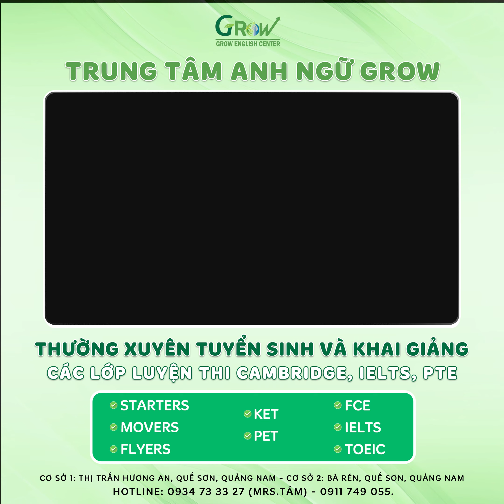Các học viên nghĩ gì về Grow??? - Phần 3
Chào mừng các bạn đến với series phỏng vấn học viên tại Trung tâm Anh ngữ Grow! 🎬 Chúng mình rất hào hứng khi được chia sẻ với các bạn những câu chuyện thực tế và cảm nhận chân thành của các học viên trong suốt quá trình học tập tại Grow.

Trong các phần của series này, các bạn sẽ được lắng nghe:
✨ Những trải nghiệm đặc biệt trong các lớp học.
✨ Cách các giáo viên tạo động lực và hỗ trợ các học viên.
✨ Cảm nhận về sự tiến bộ của bản thân sau khi tham gia các khóa học tại Grow.

Series này sẽ giúp bạn có cái nhìn toàn diện về chương trình giảng dạy tại Grow và hiểu vì sao chúng mình lại tự hào về môi trường học tập này. 😊

🏡 Hệ thống Anh Ngữ GROW - Better English. Better Future
👉 Địa chỉ: Cơ sở: Thị trấn Hương An - Quế Sơn - Quảng Nam.
📞Hotline: 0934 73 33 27 (MrsTám), 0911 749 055 hoặc inbox fanpage để được tư vấn cụ thể hơn nhé.